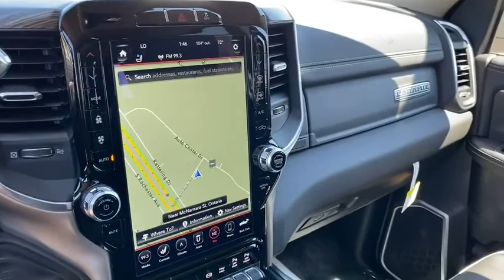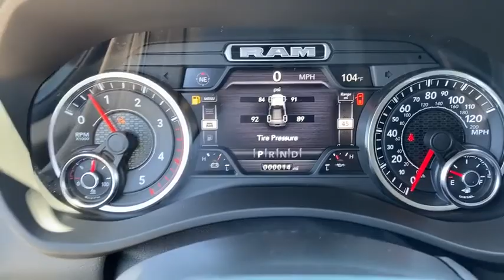2020 Ram 2500 Norco, Corona, Riverside, San Bernardino, Ontario, CA 20D939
Maximum Steel Metallic Clearcoat New 2020 Ram 2500 available in Norco, California at

2020 Ram 2500 Laramie Maximum Steel Metallic Clearcoat 4D Crew Cab Laramie 4WD 6-Speed Automatic Cummins 6.7L I6 TurbodieselAwards:* Motor Trend Automobiles of the yearTo see more quality vehicles like this one right here just or dial .
Quick Order Package 2HH Laramie,3.73 Axle Ratio,Anti-Spin Differential Rear Axle,Wheels: 18 x 8.0 Polished Aluminum,Leather Trim 40/20/40 Bench Seat,Laramie Level 1 Equipment Group,Body Color Bumper Group,220 Amp Alternator,Blind Spot & Cross Path Detection,Spray In Bedliner,Radio: Uconnect 12.0 w/Navigation,Radio: Uconnect 4 w/8.4 Display,Power 2-Way Driver Lumbar Adjust,Vendor Painted Cargo Box Tracking,Ventilated Front Seats,4 Way Front Headrests,Rear 60/40 Folding Seat,Heated Front Seats,2 Way Rear Headrest Seat,Front Seat Back Map Pockets,Foam Bottle Insert (Door Trim Panel),115V Auxiliary Rear Power Outlet,GPS Navigation,GPS Antenna Input,Active Noise Control System,Power 2-Way Passenger Lumbar Adjust,Power Adjust 8-Way Driver Seat,Power Adjust 8-Way Front Passenger Seat,Exterior Mirrors w/Memory,Power Adjustable Convex Aux Mirrors,Painted Rear Bumper,Electronically Controlled Throttle,Heated Steering Wheel,HD Radio,Google Android Auto,USB Host Flip,8.4 Touchscreen Display,Apple CarPlay,Disassociated Touchscreen Display,SiriusXM Satellite Radio,1-Year SiriusXM Guardian Trial,SiriusXM Traffic Plus,Integrated Center Stack Radio,For Details Visit DriveUconnect.com,5-Year SiriusXM Travel Link Service,Tip Start,400W Inverter,Integrated Voice Command w/Bluetooth,Compass,Front Center Armrest w/Storage,AM/FM radio: SiriusXM,Display: analog,Apple CarPlay/Android Auto,4-Wheel Disc Brakes,Air Conditioning,Electronic Stability Control,ParkView Rear Back-Up Camera,Tachometer,Voltmeter,ABS brakes,Adjustable pedals,Alloy wheels,Automatic temperature control,Brake assist,Bumpers: chrome,Delay-off headlights,Driver door bin,Driver vanity mirror,Dual front impact airbags,Dual front side impact airbags,Front anti-roll bar,Front dual zone A/C,Front fog lights,Front reading lights,Fully automatic headlights,Garage door transmitter,Heated door mirrors,Heated front seats,Heated steering wheel,Illuminated entry,Leather steering wheel,Low tire pressure warning,Occupant sensing airbag,Outside temperature display,Overhead airbag,Overhead console,Panic alarm,Passenger door bin,Passenger vanity mirror,Power door mirrors,Power driver seat,Power passenger seat,Power steering,Power windows,Radio data system,Rear anti-roll bar,Rear reading lights,Rear seat center armrest,Rear step bumper,Rear window defroster,Remote keyless entry,Security system,Speed control,Split folding rear seat,Steering wheel mounted audio controls,Tilt steering wheel,Traction control,Trip computer,Turn signal indicator mirrors,Variably intermittent wipers,Auto-dimming Rear-View mirror,10 Speakers,ENGINE: 6.7L I6 CUMMINS TURBO DIESEL  -inc: Selective Catalytic Reduction (Urea)  Dual 730 Amp Maintenance Free Batteries  Cummins Turbo Diesel Badge  Heavy Duty Engine Cooling  Supplemental Heater  220 Amp Alternator  Tow Hooks  Diesel Exhaust Brake  Front Bumper Sight Shields  Capless Fuel Fill w/o Discriminator,MONOTONE PAINT,TRANSMISSION: 6-SPEED AUTOMATIC (68RFE)  -inc: Chrome Accent Shift Control,BLIND SPOT & CROSS PATH DETECTION  -inc: Power Chrome Tow Mirrors w/Convex Spotter & Memory  Mirror-Mounted Aux Reverse Lamps  Exterior Mirrors w/Memory  Power Adjustable Convex Aux Mirrors,TIRES: LT275/70R18E BSW AS  (STD),SPRAY IN BEDLINER,3.73 AXLE RATIO  (STD),BLACK  LEATHER TRIMMED BUCKET SEATS  -inc: Bucket Seats  High Back Seats  #1 Seat Foam Cushion  Folding Flat Load Floor Storage  Full Length Upgraded Floor Console,MAXIMUM STEEL METALLIC CLEARCOAT,220 AMP ALTERNATOR,WHEELS: 18 X 8.0 POLISHED ALUMINUM  (STD),BODY COLOR BUMPER GROUP  -inc: Painted Front Bumper  Painted Rear Bumper,RADIO: UCONNECT 12.0 W/NAVIGATION  -inc: SiriusXM Traffic Plus  Disassociated Touchscreen Display  HD Radio  For Details Visit DriveUconnect.com  1-Year SiriusXM Guardian Trial  12 Touchscreen Display  5-Year SiriusXM Travel Link Service  GPS Navigation  5-Year SiriusXM Traffic Service  SiriusXM Travel Link  SiriusXM w/360L,LARAMIE LEVEL 1 EQUIPMENT GROUP  -inc: Remote Tailgate Release  Auto High Beam Headlamp Control  Blind Spot & Cross Path Detection  Power Chrome Tow Mirrors w/Convex Spotter & Memory  Mirror-Mounted Aux Reverse Lamps  Exterior Mirrors w/Memory  Power Adjustable Convex Aux Mirrors  Rain